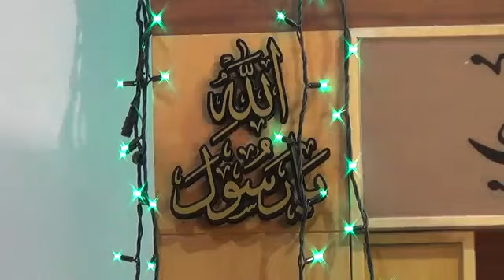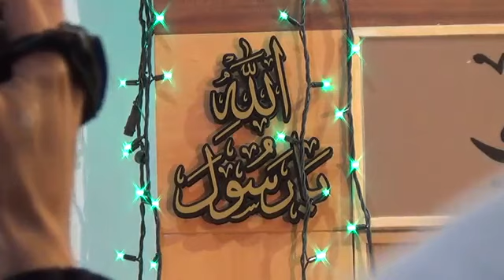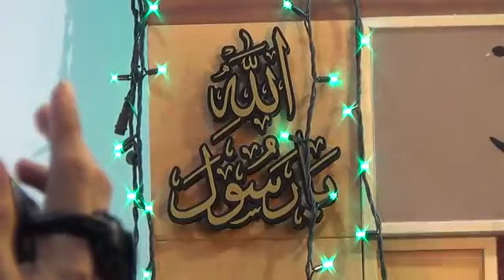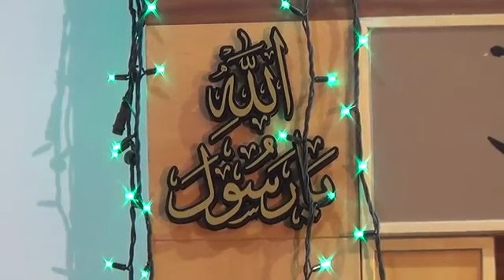LIVE .....Qari Shahid Mahmood .Latest Mehfil E Naat | Punjabi Naats | Urdu Naats